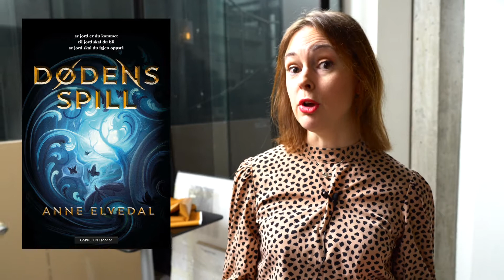Boktips: Dødens spill av Anne Elvestad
Etter farens plutselige død finner Rebekka et åndebrett som setter henne i kontakt med mørke krefter. Det hun trodde var en ulykke, viser seg å være et drap og merkelige ting begynner å skje rundt henne. Rebekka står plutselig overfor et mysterium som er langt større enn hun kunne forestille seg.

Innspilt på Sølvberget i mai 2022
Medvirkende: Ingunn Øvrebø